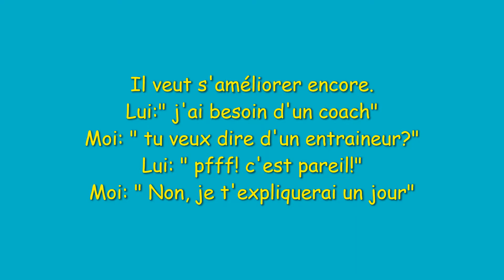MARRE DES COACHS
Trop de coach tue le coaching